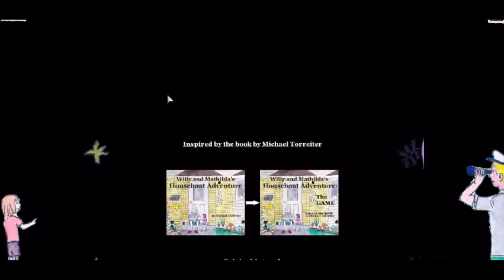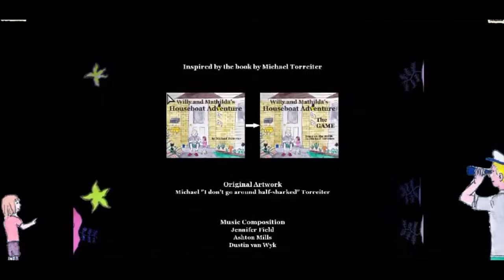Music Demo Reel: Willie and Mathilda's Houseboat Adventure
Composer and Sound Designer Ashton Mills' music for the children's game Willie and Mathilda's Houseboat Adventure from IBwWWG games.